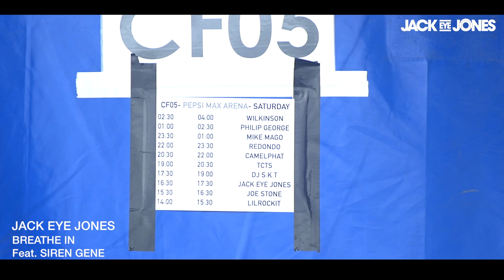Creamfields Music Festival 2015 Aftermovie - Jack Eye Jones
Relive the Creamfields experience with Jack Eye Jones.